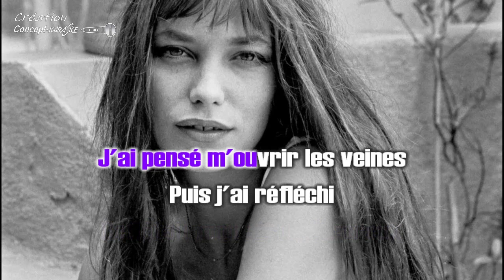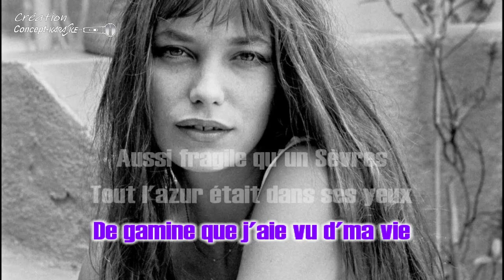Jane Birkin - Rupture au miroir